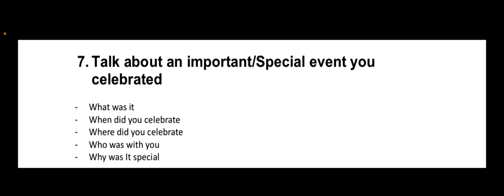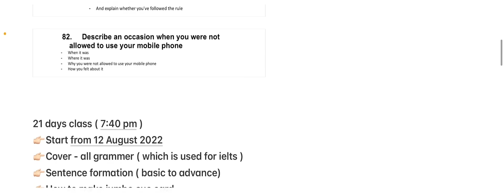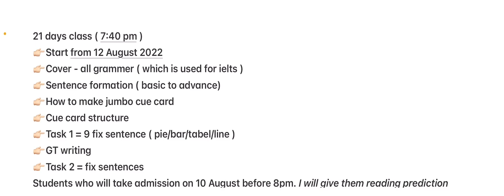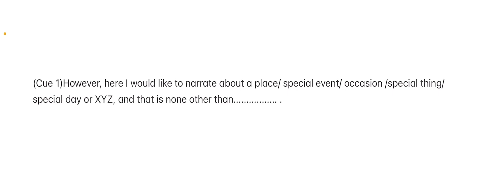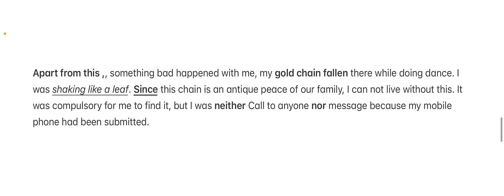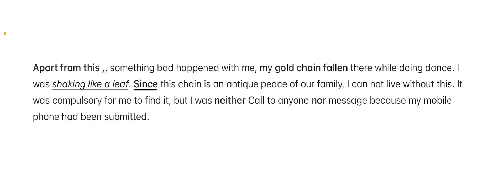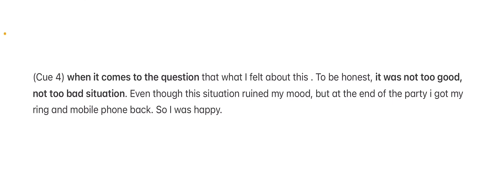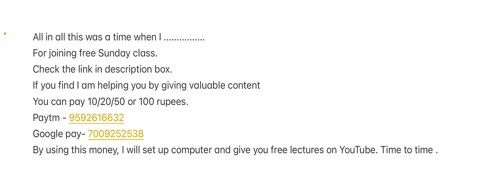Jumbo cue card || 7 in 1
For joining free Sunday class 👆🏻

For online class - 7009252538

Speaking intro Topics

Hometown
Work or study
Home/accommodations
Home country
Talent
Books
Sports
Sports program
Old building
Barbecue
Sitting down
Flowers
Car trip
Relax
special costume
wallet
 primary school
environmental protection
 wild animal
 math
TV program
sky and stars
 advertisement
singing
window view
reading
getting up early
being happy
decoration
farming
stages of life
tree
list
text messaging
sports
recycle
picnic
fishing
 jokes and comedies
pen and  pencil
science classes
language
water sport
Scenery
plants
rain
emails
island

Cue cards

1- Describe a friend you like to talk with
2- Describe an interesting neighbor
3- Describe an introvert person whom you know
4- Describe a well known person in your country
5- Describe a creative person whom work you admire
6- Describe a famous person whom you are interested
7- Describe a person you only met once and know more
9- Describe someone you really like to spend time with
10- Describe a person who contributes to society works
11- Describe a person who impressed you most when you were in primary school
12- Describe a person who solve a problem in smart way
13- Describe someone older than you, whom you admire
14- Describe a habit of you friend.
15- Describe a time when you were stuck in traffic jam
16-Describe an invention that has changed people life how they live
17- Describe a family member who you would like to work
18- Talk about an important lake or river of your country or hometown
19- talk about a traditional object
20-Talk about a positive Change
21- Talk about a special event you celebrated
22 Talk about a time when you observed stars
23-Talk about a plant vegetable or crab with you are  familiar
 24-Describe a friend you like to talk
 25-Describe a chocolate you didn’t like
 26-Describe a neighbor that you feel interesting
 27-Describe a competition you would like to take part in.
28- Describe a thing that help you to concentrate
29-Talk about a special day which was not expensive
30-Talk about an activity which you do to keep fit
31-Talk about a fishing area you visited
32-Describe something important that you lost
33-Describe something that saves your time
34-Describe an interesting thing that you learn from foreign culture
35-Describe a quiet place where you spend time
36-Describe my location when you love something
37- Describe Something that surprised you